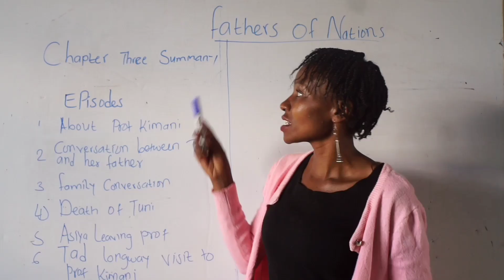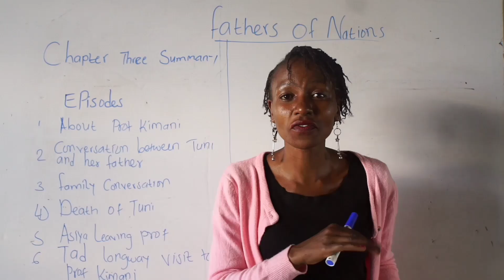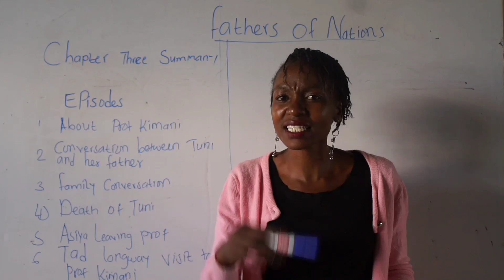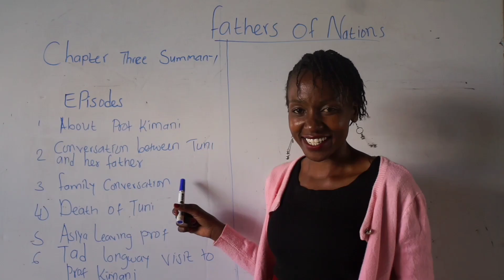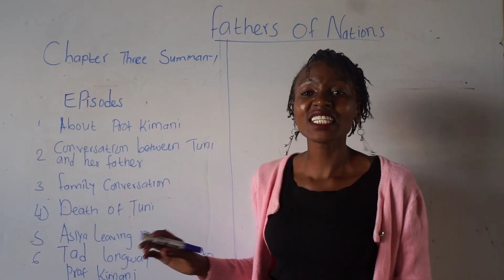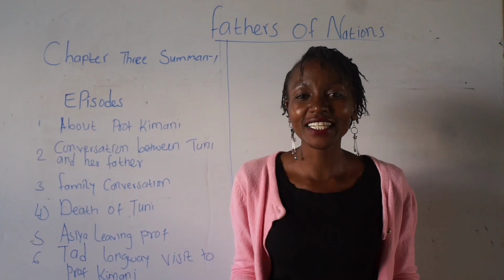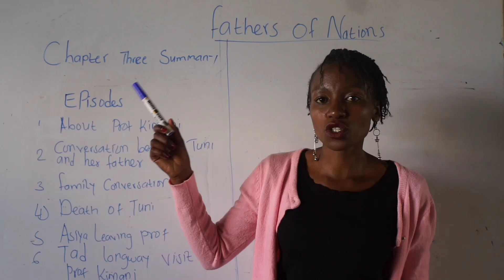fathers of Nations chapter Three summary/ synopsis/ plot